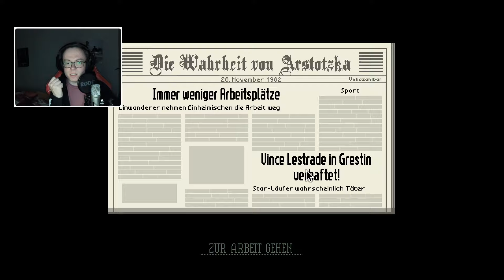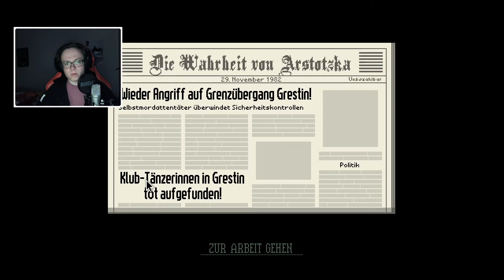ANSCHLAG auf den Grenzposten & meine Familie ist KRANK!! | Papers Please #003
Leute so helft mir doch was soll ich nur tun... :(

Wann kommen immer Videos online:
Jeden Tag um 13:00
[Wenn ich es schaffe kann auch mal vorkommen, dass weniger kommt]

Meine Videodaten:

Mikrofon: Rode NT1-A Mikrofonset

Track: KSTBeats - Revive (Beat Nr. 146)

Ihr könnt mich gerne mit einem Abo unterstützen oder einem Like
würde mich auf jeden Fall sehr freuen.

Euer Lightman64 :)